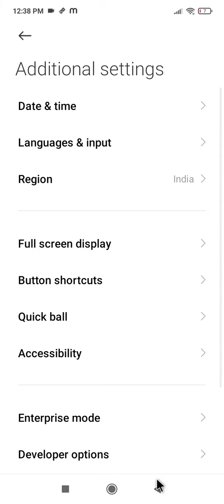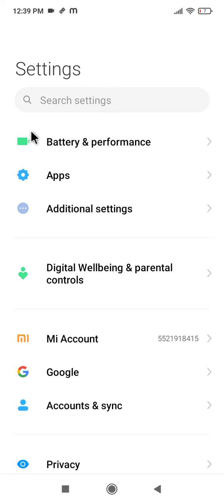back button gayab ho gaya wapas kaise laye !! phone ke niche wale button kaise wapas laye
your queries...

1. back karne wala button kaise laye redmi
2.home back button kaise laye
3. back button show nahi ho raha hai
4. back krne wala button kaise aayega
5. home button back button not showing
6. mobile me back button nahi dikh raha kya kare
7. phone me back button nahi aa rah kya kare